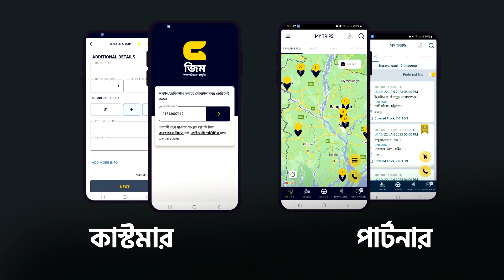Import, Export, Distribution! পণ্য পরিবহনে প্রযুক্তি | সফলতার ৫ম বছরে জিম। Technology in Logistics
পণ্য পরিবহনে প্রযুক্তির ব্যবহার নিয়ে জিম (Goods in Motion) যাত্রা শুরু করে ২০১৯ সালে।
দেশের শীর্ষ স্থানীয় প্রতিষ্ঠান সহ ২১৫ টির বেশি কর্পোরেটের ৫২ হাজারেরও বেশি ট্রিপ সফল ভাবে করেছে জিম।
একটি অন্যতম RMG প্রতিষ্ঠানের প্রতি মাসের আমদানী, রপ্তানি ও লোকাল ট্রিপের সবগুলোই জিমের মাধ্যমে করায় পরিবহন খরচ কমে ৪-৫ শতাংশ আর সময়ও বাঁচে ১-২ দিন।
পণ্যের সর্বাধিক নিরাপত্তা, সাশ্রয়ী রেট ও সঠিক সময়ে পরিবহন নিশ্চিত করায় দেশের স্বনামধন্য এফ এম সি জি, রড-সিমেন্ট, সার, কৃষি পণ্য, কেমিকেলসহ অন্যান্য ইন্ডাস্ট্রি এখন আছে জিমের সাথে।
নির্ভর যোগ্য ড্রাইভার ও ট্রাকিং সুবিধা থাকায়, কাস্টমারের আস্থা অর্জন করে জিম ২০২২ পর্যন্ত প্রায় ৩.০ বিলিয়ন ডলার মুল্যের পণ্য পরিবহন করেছে।
আর এই সফলতার সবই সম্ভম হয়েছে জিমের দক্ষ টিম, আধুনিক প্রযুক্তি এবং প্রশিক্ষিত ড্রাইভার-ট্রাক মালিক ভাইদের জন্য।
ট্রিপগুলো সফল্ভাবে সম্পন্ন করতে জিমে আছে ছোট-বড় সব ধরনের ট্রাক। আর জিমের দ্রুত পেমেন্ট ও সারা দেশের রিটার্ন ট্রিপ সুবিধায় ট্রাক-মালিকদের ইনকামও বেড়েছে দ্বিগুন।
কাস্টমার-পার্টনারের প্রতিদিনের কাজকে আরও সহজ করতে জিমের আছে কাস্টমার ও পার্টনার অ্যাপ। এছাড়া দৈনন্দিন জীবনে প্রযুক্তির ব্যবহার নিশ্চিত করতে জিম আয়োজন করে বিভিন্ন ধরনের ট্রেনিং।
পণ্য পরিবহন খাতকে অনন্য উচ্চতায় নিতে জিম দৃঢ় প্রতিজ্ঞাবদ্ধ।

জিম ট্রাক, নিরাপদ ট্রাক!

জিম - পণ্য পরিবহনে প্রযুক্তি।